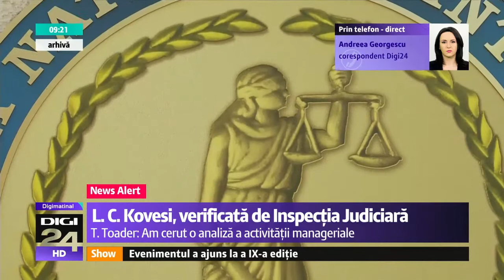Laura Codruța Kovesi, verificată de Inspecția Judiciară la sesizarea ministrului tudorel Toader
Șefa DNA este verificată de Inspecția Judiciară, la sesizarea ministrului Justiției. Tudorel Toader a declarat luni dimineață că a cerut o analiză a activității manageriale

Ministrul a declarat astăzi că activitatea managerială a procurorului general Augustin Lazăr, dar mai ales cea a șefei DNA sunt verificate la sesizarea sa. Toader a spus că în România se produc multe tragedii pentru că oameni nevinovați sunt anchetați și trimiși în judecată. El a mai spus că nu e posibil ca în zece ani activitatea unei persoane să nu fie verificată, făcând o referire clară către Laura Codruța Kovesi.

Inspecția Judiciară analizează deja înregistrările publicate în urmă cu două săptămâni de postul de televiziune România TV. În una dintre ele, Kovesi i-ar spune procurorului Jean Uncheşelu că îşi doreşte să „ajungă mai repede” la „domnul premier” care a semnat „contractele cu casele”. „Uncheşelu (procurorul Jean-Nicolae Uncheşelu, care l-a trimis în judecată pe Victor Ponta în dosarul Turceni-Rovinarii- n.r.), ştiţi ce îmi doresc? Să decapaţi instituţional în dosarul ăla cu casele şi să ajungem la domnul premier care a semnat contractele alea. (...) Şi-am avut o discuţie la Cheile Grădiştei şi tot nu am auzit ce s-a întâmplat. Poate aşa, că suntem toţi, ne lămurim ce s-a întâmplat”, spune procurorul şef al DNA.

În alte înregistrări, Kovesi le reproşează procurorilor că nu îşi fac treaba, că „de cinci săptămâni nimeni nu a învinuit pe nimeni în DNA”, iar cine s-a speriat sau nu are chef de muncă să plece. Ea face referire şi la dosarul privind Ordonanţa de Urgenţă 13. De asemenea, Kovesi mai spune că şi-ar fi dorit ca după decizia CCR privind ancheta declanşată în cazul OUG 13 DNA să iasă „cu un dosar, cu un ministru” sau măcar cu un dosar important.

Purtătorul de cuvânt al DNA, Livia Săplăcan, că înregistrarea conţine „fragmente” rostite de procurorul şef al DNA în mod public sau la diverse şedinţe, iar între acele declaraţii sunt intercalate sintagme care nu îi aparţin șefei DNA. Imediat, ministrul Justiţiei, Tudorel Toader, a anunţat că va sesiza Inspecţia Judiciară.